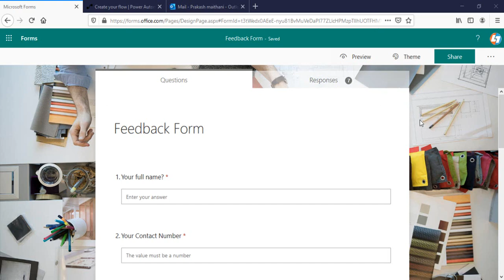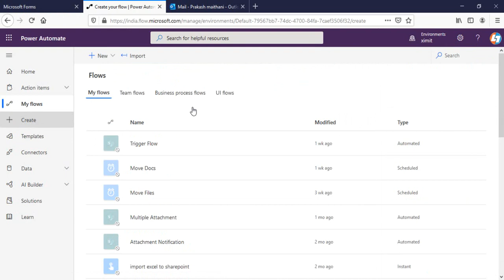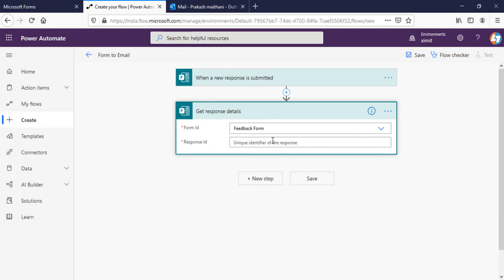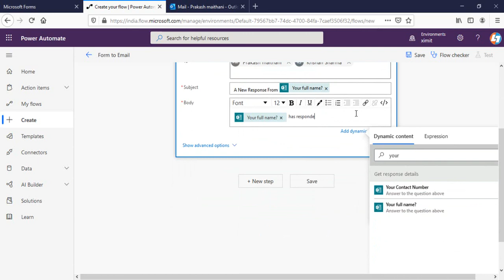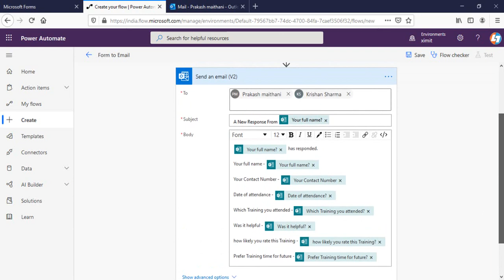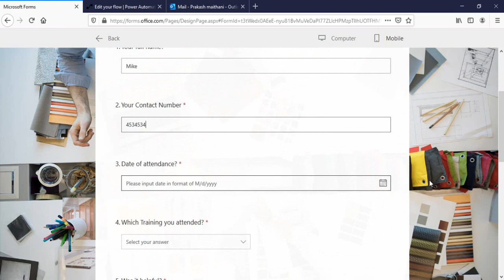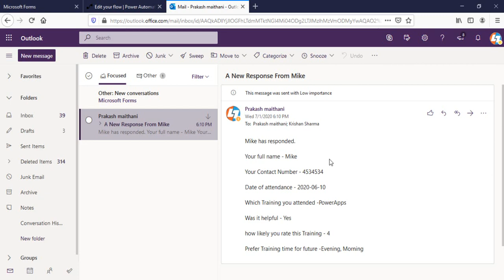How To Send Microsoft Forms Responses to Multiple Email Ids using Power Automate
This is Power Automate and Microsoft Forms video, where you will learn how you send your forms responses to any of the email id using Power Automate. you can send these email to multiple email id whenever there is new responses submitted to MS Forms. watch full video to learn in detail